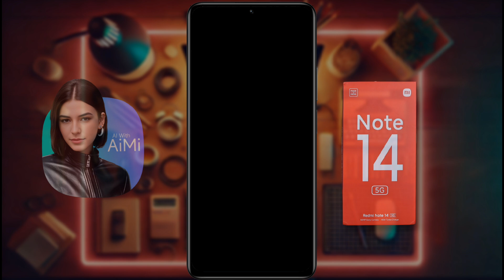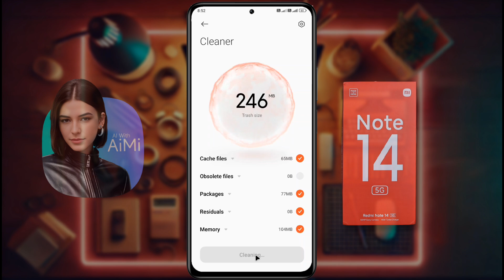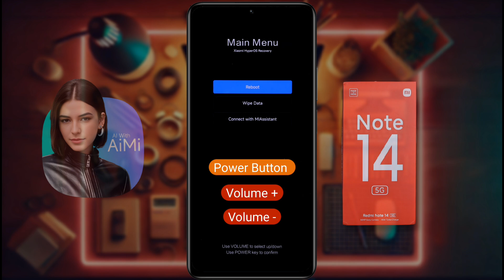Redmi Note 14 Display OFF Problem | Redmi Note 14 Automatic Switch OFF Ho Gaya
How to Fix Redmi Note 14 Not Turning ON | Redmi Note 14 Phone Suddenly Shut Down Problem | Black Screen Issue in Redmi Note 14

Ⓟ︎Ⓡ︎Ⓞ︎Ⓑ︎Ⓛ︎Ⓔ︎Ⓜ︎: Black Screen Problem